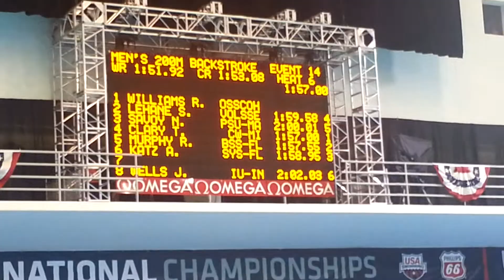Ryan Murphy 200 Back Prelims 2013 USA World Trials - 1:57.55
Go Bolles!!!